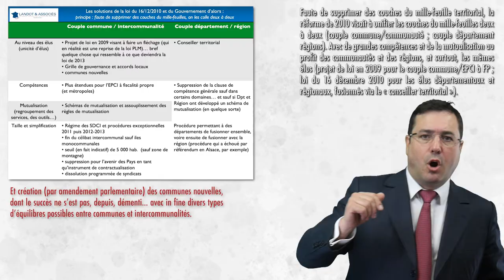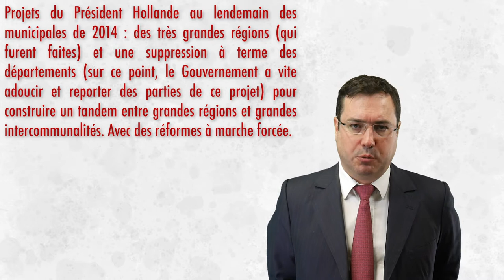Conseillers territoriaux : en 2021, va-t-on de nouveau unifier élus départementaux et régionaux ?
La loi du 16 décembre 2010, sous la présidence de N. Sarkozy, prévoyait des élus siégeant à la fois au département et à la région : ce devaient être les conseillers territoriaux... supprimés avant que d'être mis en oeuvre par le Président Hollande.
Voici qu'il est question, de nouveau, de réinstaurer des conseillers territoriaux lors des élections départementales et régionales de 2021. Ce « retour vers le futur » est-il possible ? A quelles conditions ? Voici une courte vidéo à ce sujet, par Me Eric Landot.